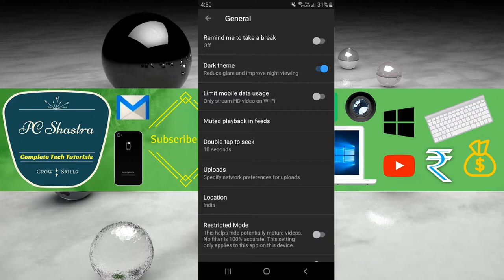How to Enable Dark Theme on YouTube in Android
Watch YouTube in Dark theme
Dark theme allows you to tone down your screen’s glare and experience YouTube with a dark background.

1. Select your profile.
2. Tap Settings.
3. Tap General.
4. Tap Dark theme to toggle the feature on or off.
Note: If you're using a Pixel 3 device in battery saver mode, Dark theme will either turn on automatically or you will see a prompt suggesting you turn on Dark theme.